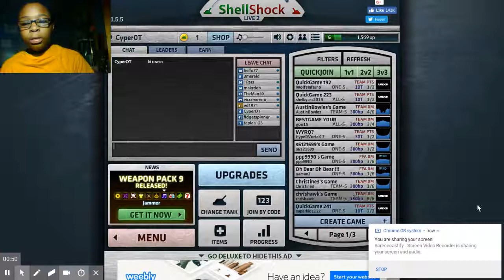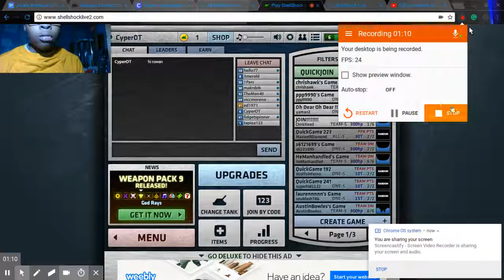Shout out for Rowan97 for playing with me THX